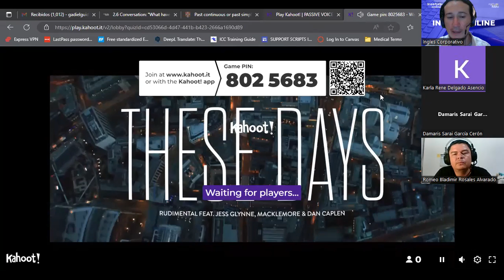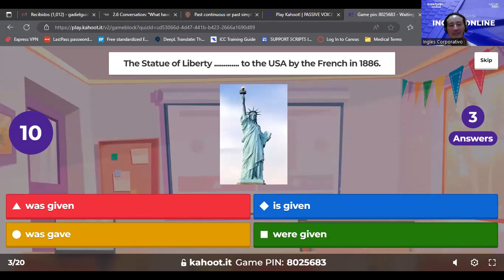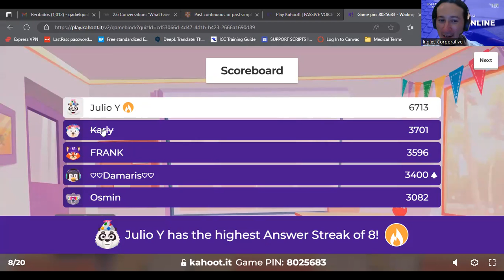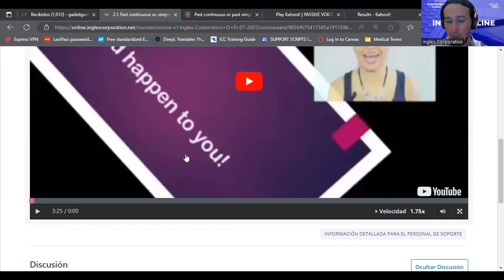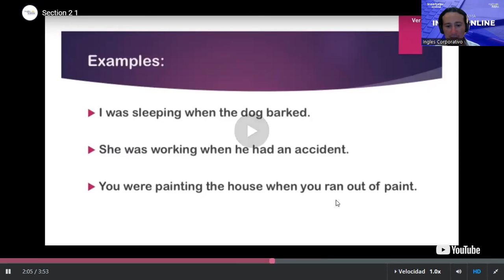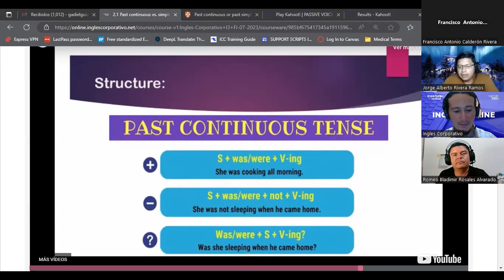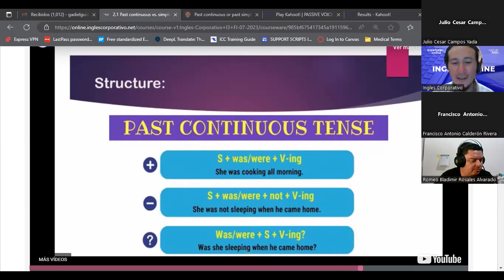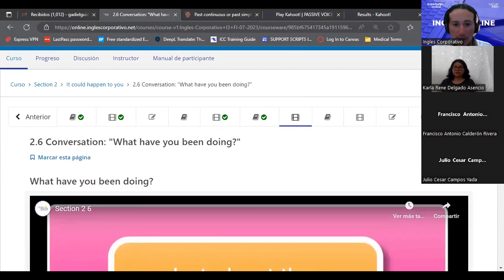04-06/07/2023-I3-01-8-9-PM-07-23 -GUIDOS-PAST CONTINUOUS AND SIMPLE PAST